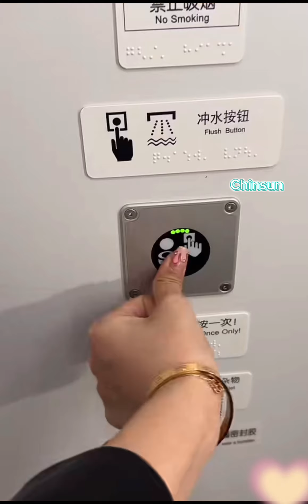Travel Packing🎀 And How Do I Spend Time On The High-Speed Train In An Immersive Way?✨